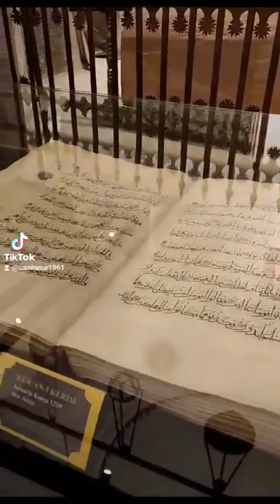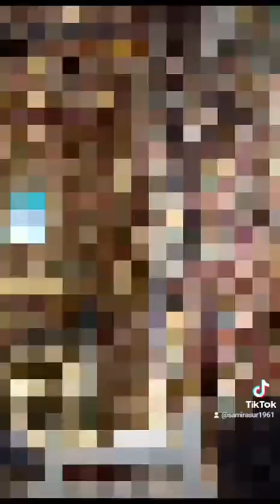قونيا. مقام. السيد. جلال الدين الرومي.